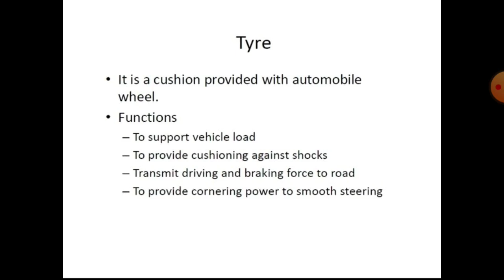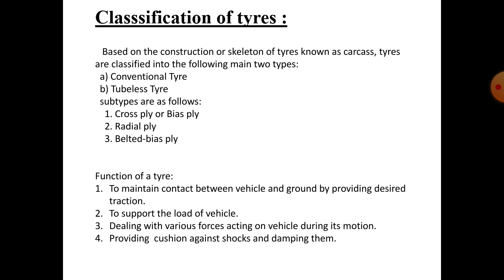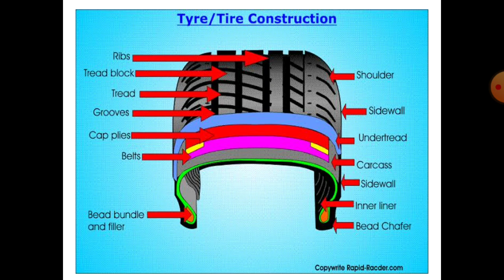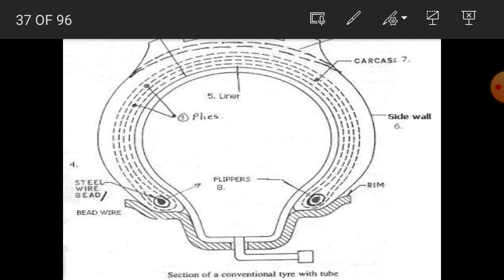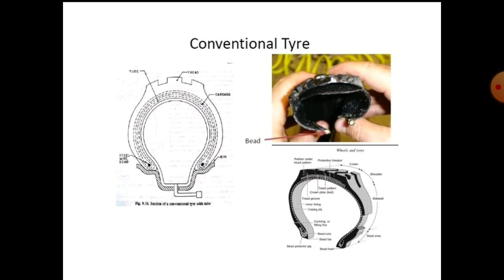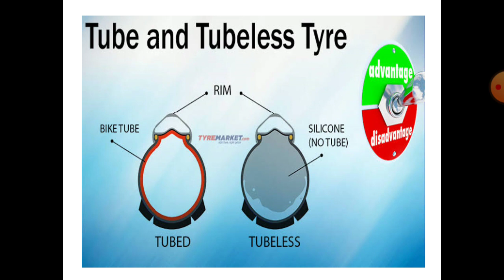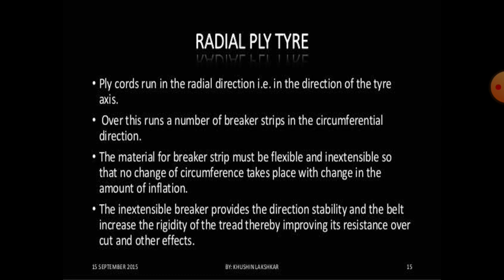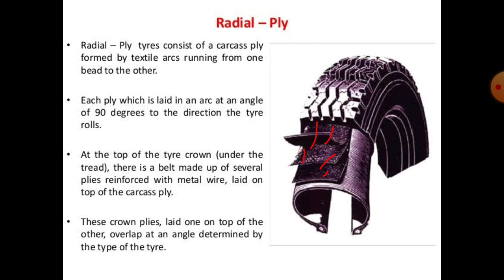Classification of tyres in automobile Engineering